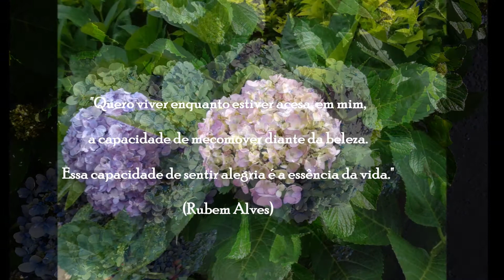"Bem-vinda,Primavera"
Uma feliz Primavera à todos, e aos meus amigos do Hemifério Norte, um feliz e saudável Outono!
Cida ♥♫

Happy Spring to all, and to my friends in the Northern Hemisphere, a happy and healthy Autumn!
Cida ♥♫

"I want to live as long as the ability to be moved in the face of beauty is lit in me.
This ability to feel joy is the essence of life."
(Ruben Alves)

"Who doesn't have gardens inside, doesn't plant gardens outside and doesn't walk through them..."
(Ruben Alves)

Orquesta Festival De Praga

 Eu não gero receita com este vídeo.
Isto é puramente para entretenimento.
Cida Perão

Cida♥♫